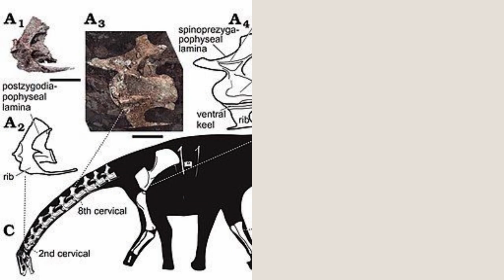Vulcanodon Facts You’ll Never Forget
The extinct genus Vulcanodon is sauropod species of dinosaur of the family Vulcanodontidae and is from the Early Jurassic period of Southern Africa. This genus is within the Gravisauria, in Sauropoda, which is under Sauropodomorpha. Vulcanodon translates to volcano tooth. There are only one extinct species classified under this genus, Vulcanodon karibaensis. This species is the earliest known and one of the most primitive or basal sauropods. V. karibaensis was first discovered in Zimbabwe in 1969. This sauropod body plan was a long tail and neck and column-like legs like a typical sauropod species. Vulcanodon was described from the fragmented remains of their skeleton that had much of hindlimbs, pelvic girdle, tail, and forearms but lacked neck vertebrae, trunk, and skull.